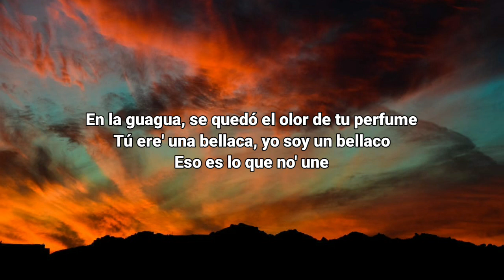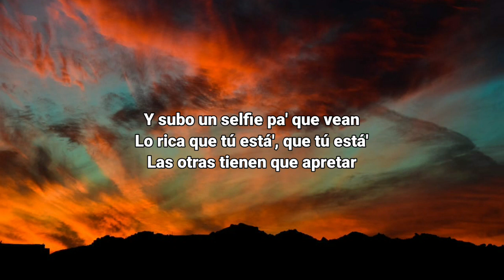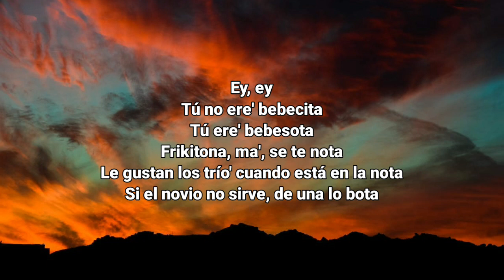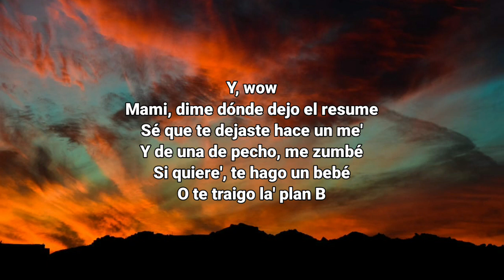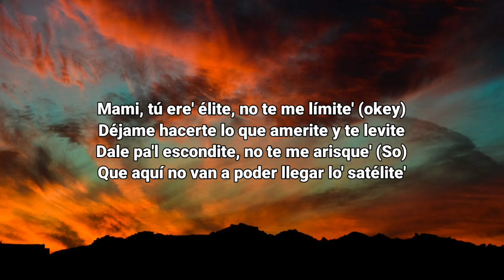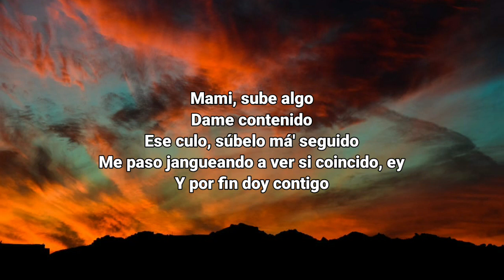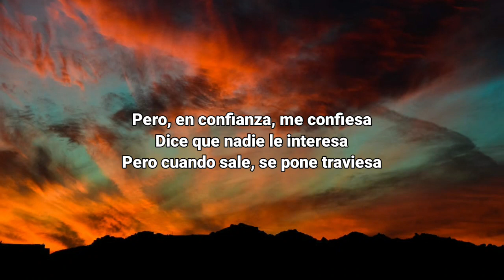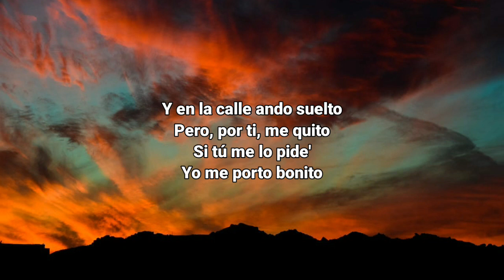Bad Bunny - Me Porto Bonito (Letra_Lyrics) (ft. Chencho Corleone) _ Un Verano Sin Ti